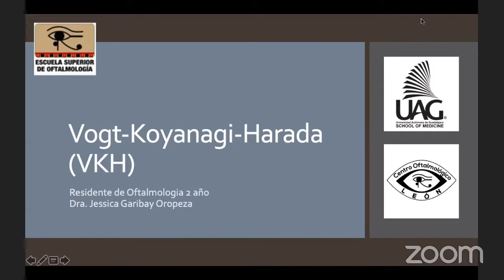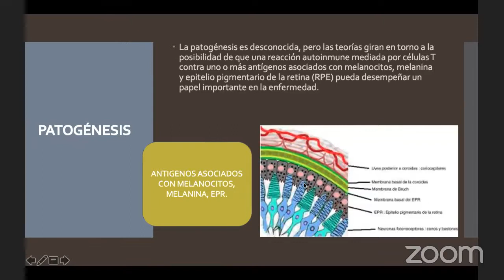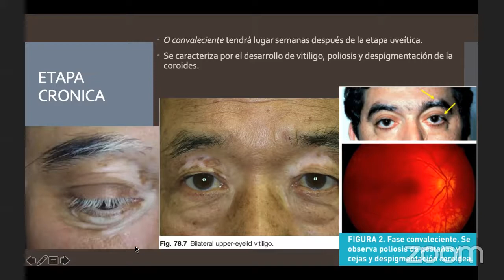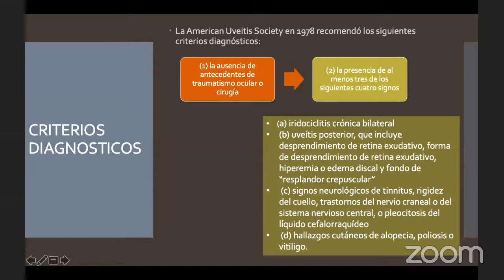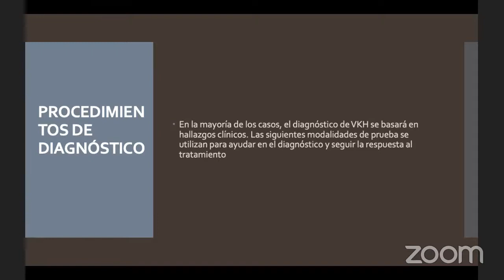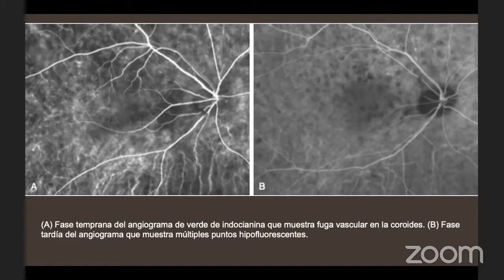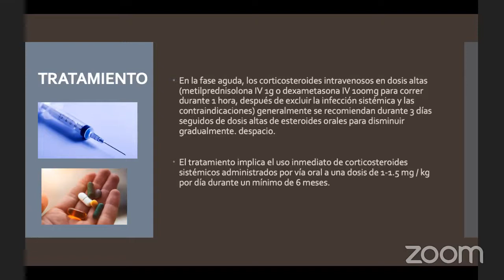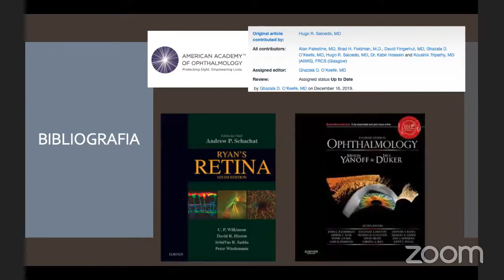Enfermedad de Vogt-Koyanagi-Harada